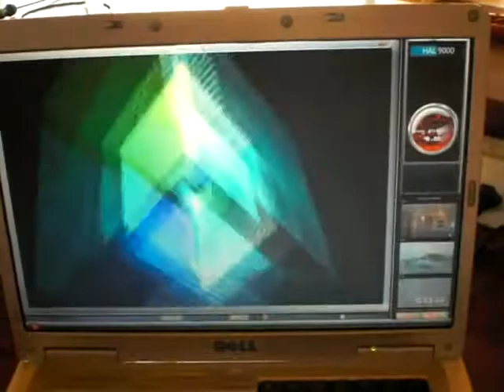H.A.L. on my laptop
My own combination of programs to make a true working HAL interface. WinAmp, Desktop Sidebar, were used to get this effect. The small screens are connected to various photo and video files.